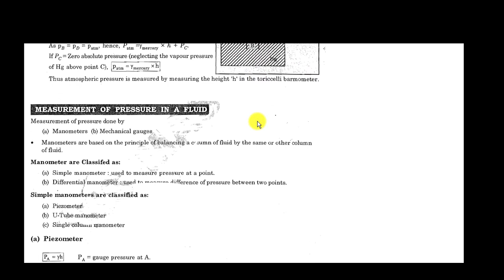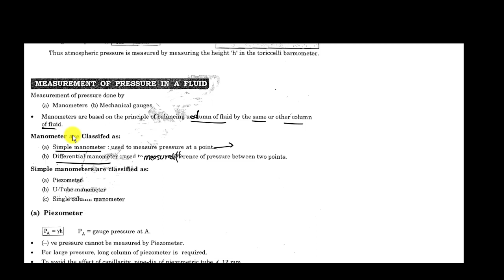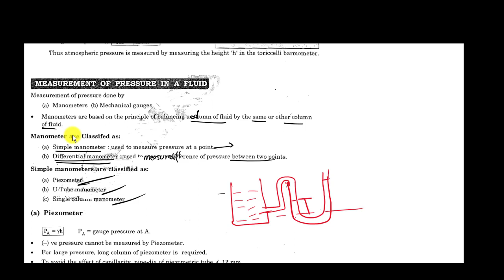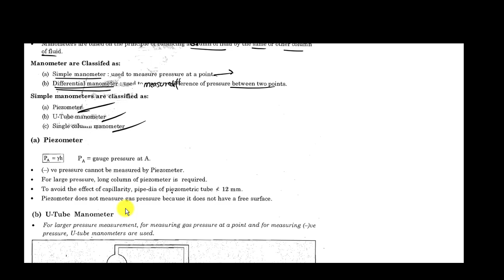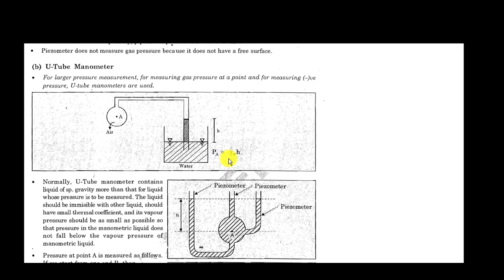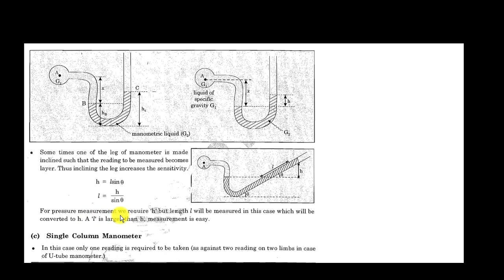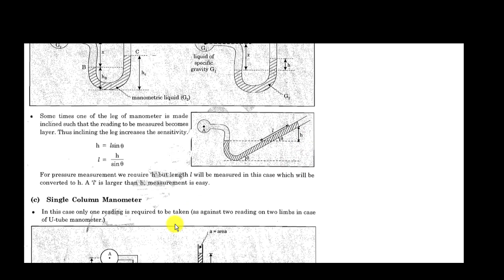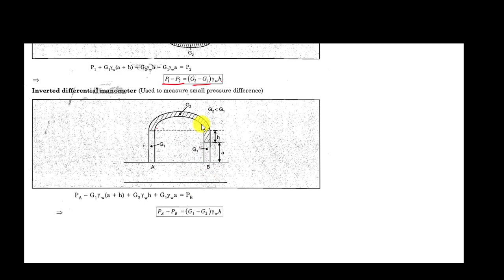Lecture 5 Pressure Measurement Devices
Pressure Measurement Devices: Manometer, Piezometer, U-Tube Manometer, Differential Manometer